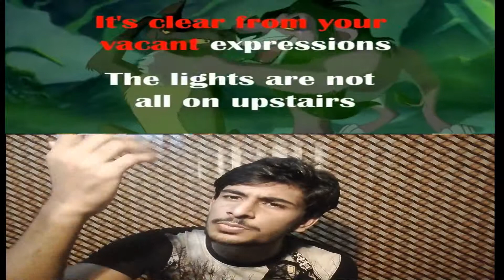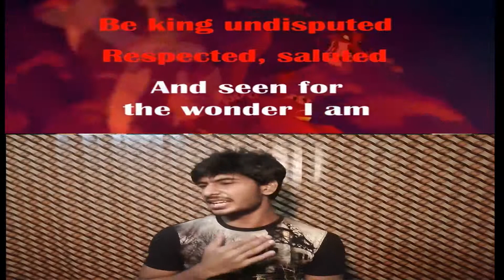SWATT DEEDS Halloween MUSIC (BAD GUY SONGS!!!!) "BE PREPARED" from the lion king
HELLO EVERYONE I'm BACK and this is me singing Be prepared song from the LION KING. This is the first song in our Halloween Bad Guy songs specials.

Comment your thoughts and your request I'll be sure to read grant them if its possible.